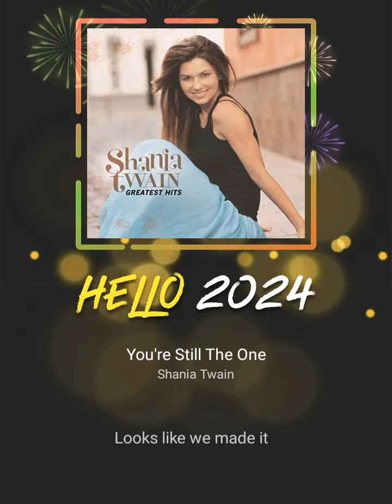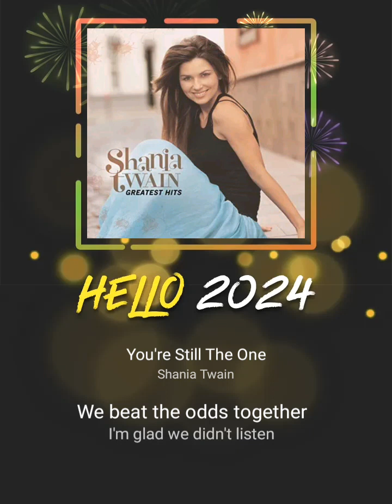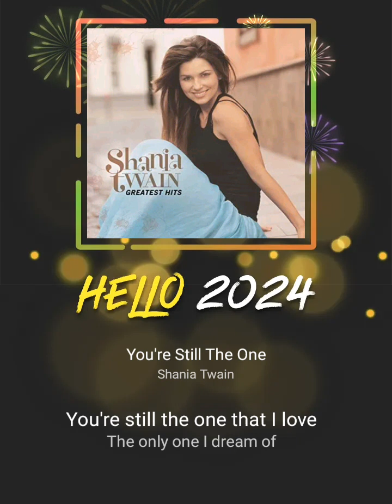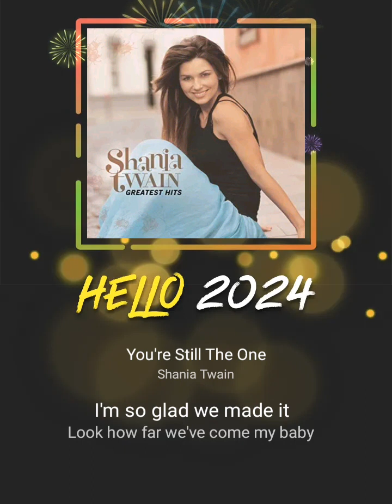Tamdo & I do Shania (sounded better in my head)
I had no idea I could sing this song, and to think I even almost held my own with the great and wonderful Wizard of Tamdo!